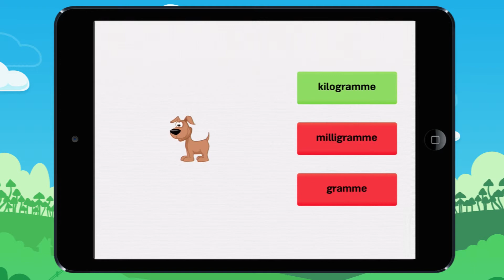Vidéo 7 Trouve l'unité qui correspond à cette masse Exemple 1